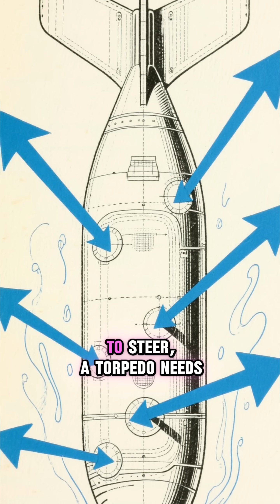The $1 Billion Torpedo The Navy Couldn't Steer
The U.S. Navy tried to break physics with a 230 MPH supercavitating torpedo. It was faster than anything in the ocean, but it had a fatal flaw: it couldn't steer without ripping itself apart. The ultimate expensive military failure.